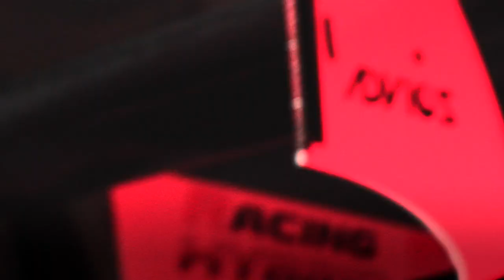Toyota WEC Hypercar GR010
Der GR010 Hybrid ist eine Prototyp-Rennversion des zukünftigen Hypercar-Straßenfahrzeugs von Toyota in der die Antriebstechnologie des vergangenen Weltmeisterautos TS050 Hybrid zum Einsatz kommt.